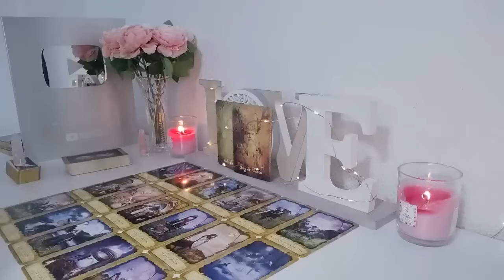ARIES SPEECHLESS ! IT WILL HAPPEN IN EXACTLY 8 HOURS! IT'S YOUR TIME TO BE HAPPY! ARIES AUGUST 2024